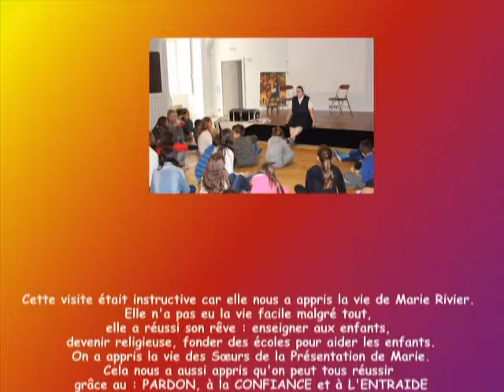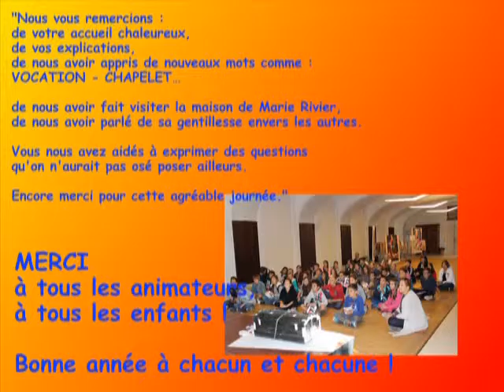Visite de la Maison Mère des soeurs de la Présentation de Marie.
Chaque année, nous accueillons les élèves de 6èmes des établissements scoalires du réseau de la Présentation de Marie, ou des établissements amis. Des rencontres interétablissements ont lieu aussi ainsi que des temps de formations ou animations pour les adultes du réseau. C'est toujours une joie de partager avec ceux qui font partie de la grande famille de Marie Rivier ...